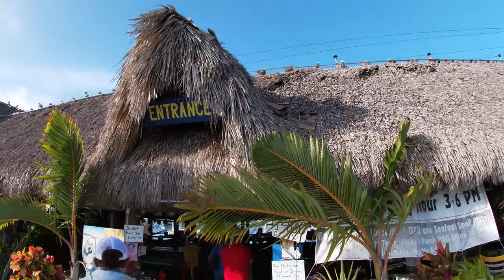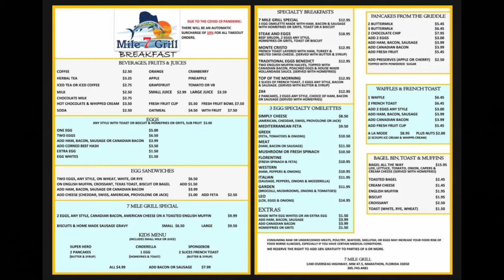BE HERE: 3 Fun Places to Eat in Marathon. FL Keys.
In this episode, we sample the delicious flavors of 3 great restaurants that embody the culinary delights of Marathon in the tropical FL Keys. WARNING, this episode will make you hungry.

- Sunscreen to purchase
- Purchase a Kayak
- Purchase Kitesurfing gear
- Purchase a Surfboard

Let me know of any suggestions of places you'd like me to feature on my channel.